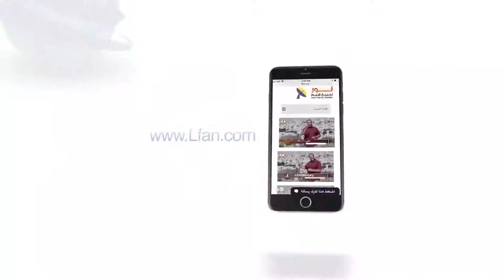439 هل توجد علاقة بين مجيء المسيح ووحدة الشعب اليهودي؟